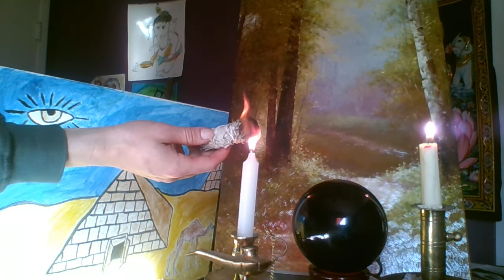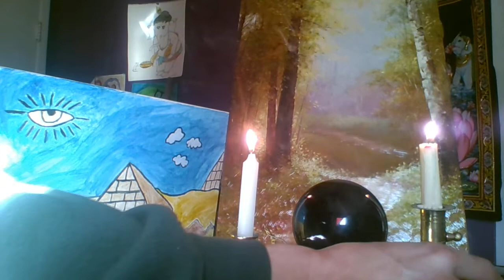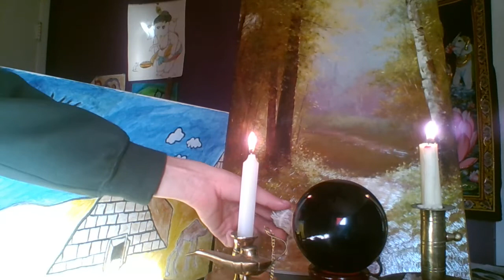Clearing New Obsidian Ball (relaxing singing bowl and sage)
Help me cleanse and clear my new crystal ball with relaxing sage smoke and a singing bowl.